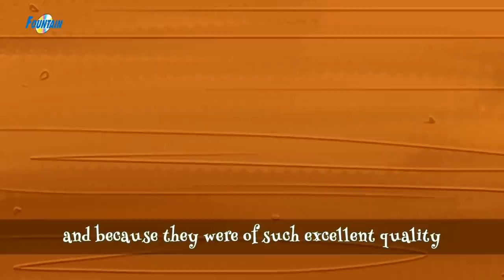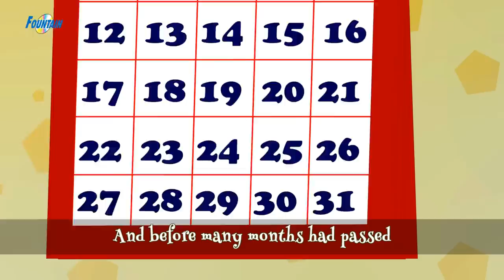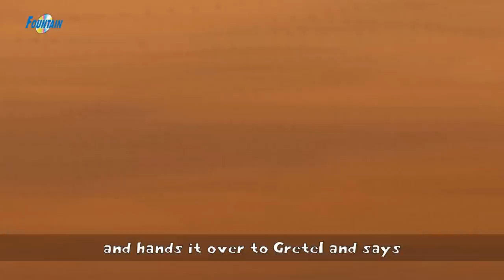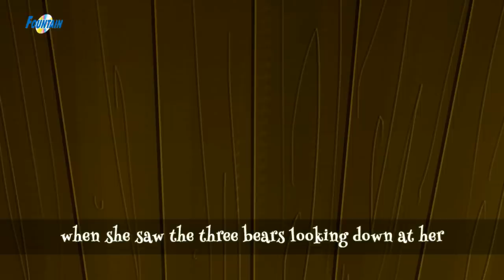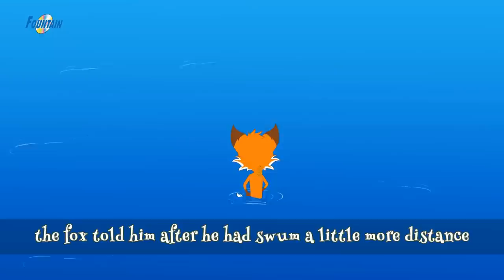Grandma Stories For Kids - Story In English | Bedtime Stories | Stories for Teenagers | Fairy Tales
Grandma Stories For Kids | English Story | Fairy Tales in English | Stories for Teenagers | Fairy Tales | Kids Planet English